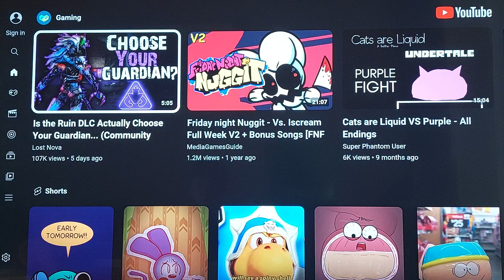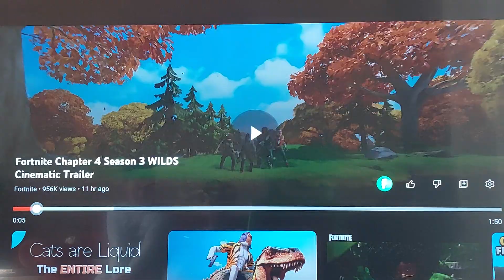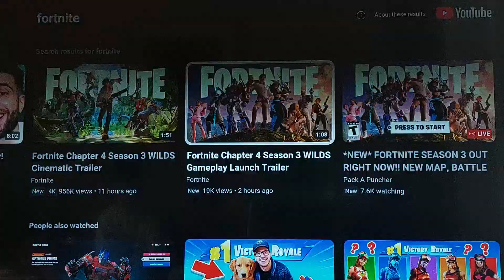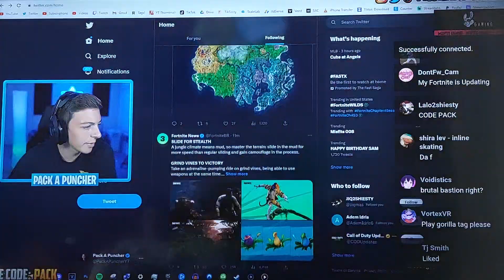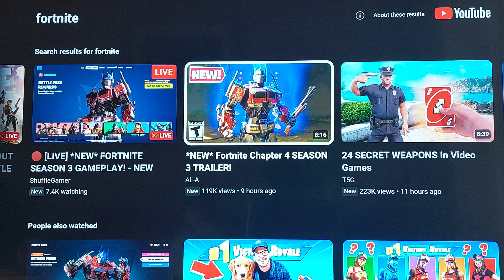new fortnite trailer